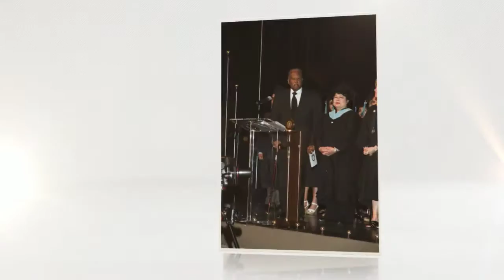Inaugural 2016 Commencement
Inaugural 2016 Commencement photos